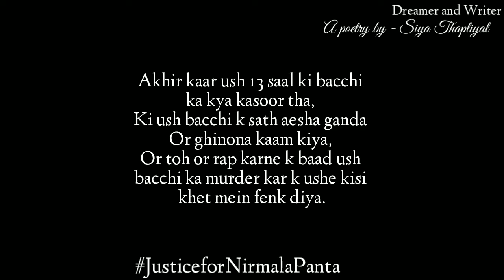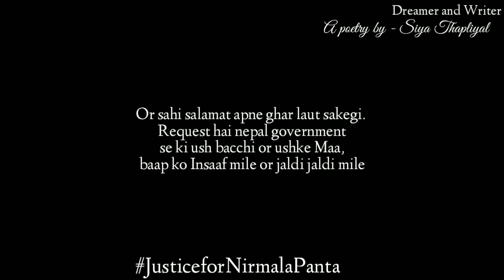Justice for Nirmala Panta 😢😢 || Poetry on Nirmala || Nepal 13 year old Girl || Let's be together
Two years have passed since 13-year-old Nirmala Panta of Bhimdatta Municipality-2 in Kanchanpur district was raped and murdered, but the culprit(s) have not been found yet.

The victim’s family and others standing together with them, pursuing justice, have become disappointed.

Let's be together and do justice for Nirmala 🙏